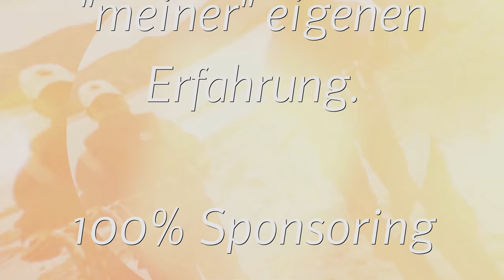#39 Angelanlage Limburg-Linter bei John Huston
Heute war ich zum zweiten mal zu Besuch bei John Huston bei der Angelanlage Limburg-Linter. Zusammen mit dem Tomi haben wir versucht mit Spoon und Gummi, sowie den klassischen Methoden den Forellen nachzustellen.